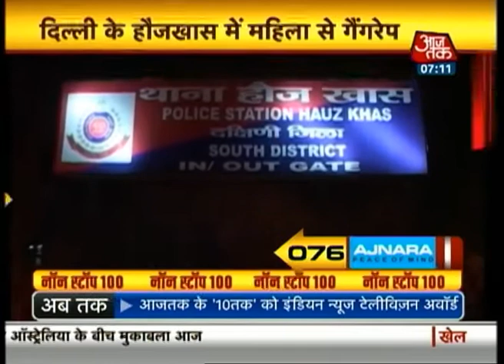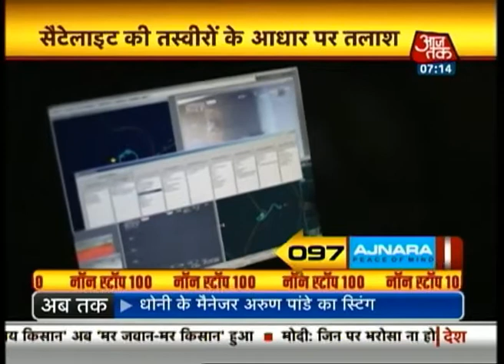Non Stop 100: 7 AM